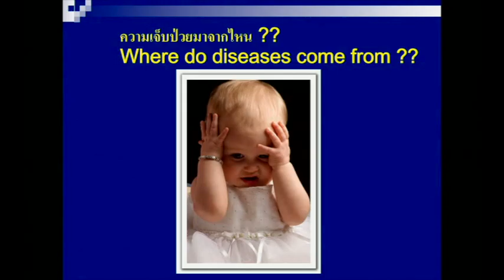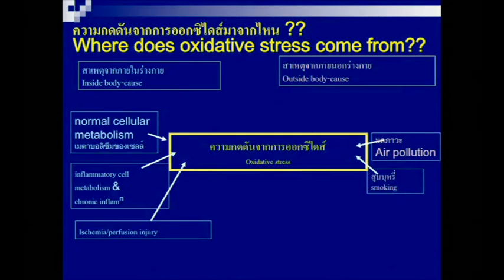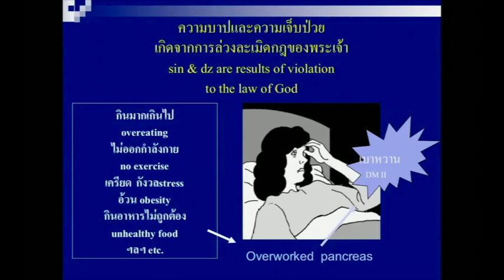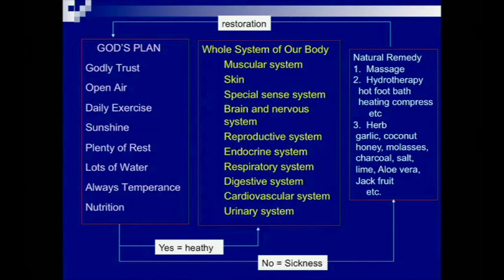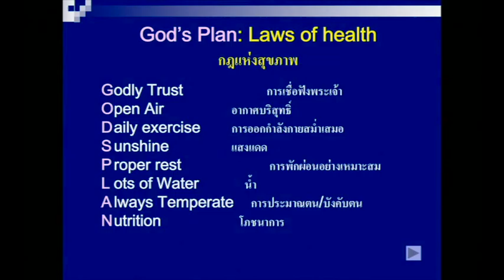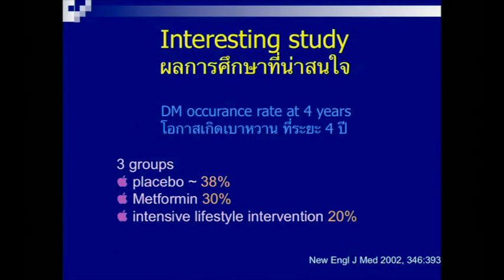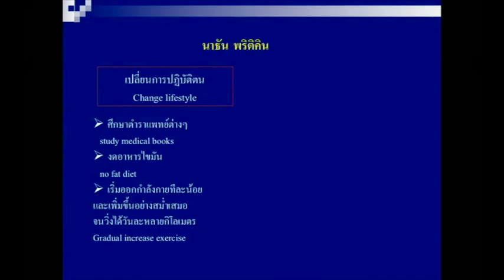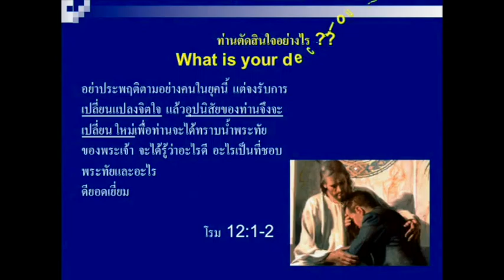What is God's plan for our health? HD 1080p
อะไรคือแผนการของพระเจ้าสำหรับสุขภาพของเรา?